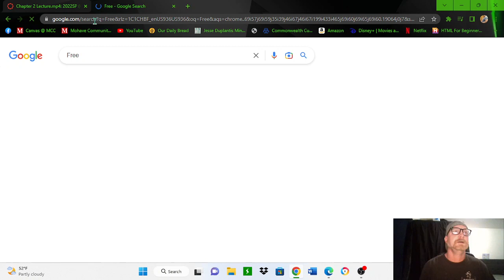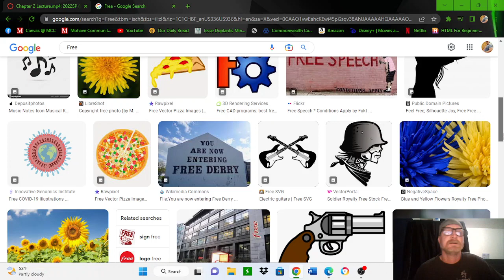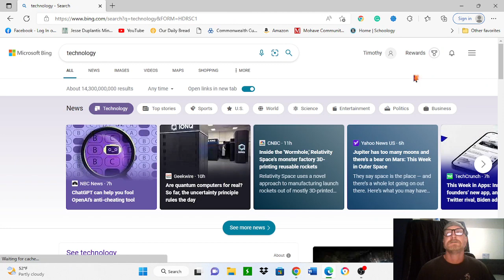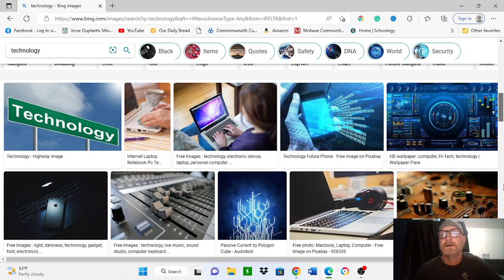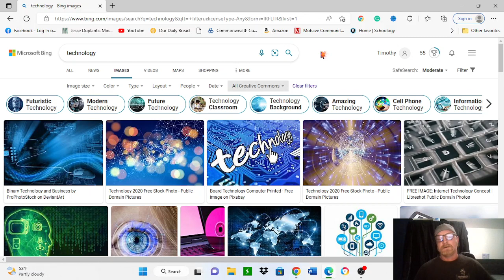How to find royalty free pictures to use on websites or social media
In this video, I show how to find royalty-free pictures using Google Chrome or Microsoft Edge.